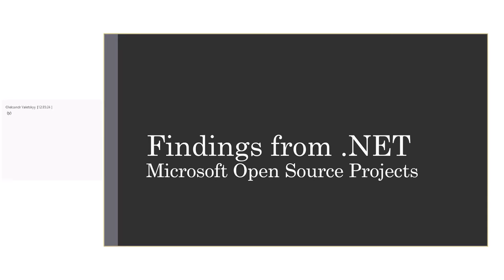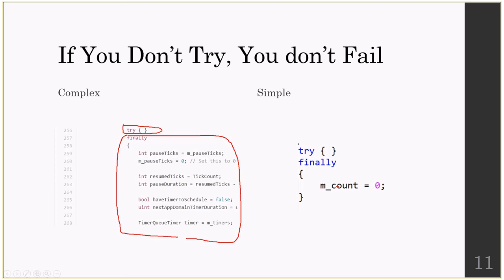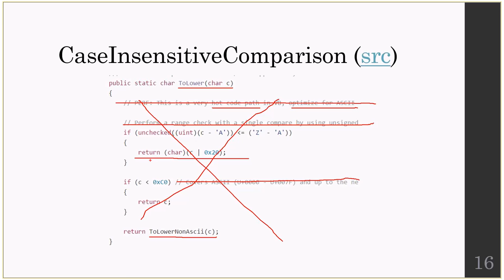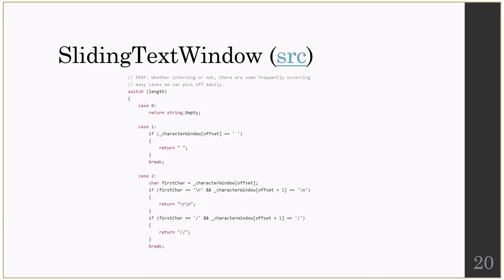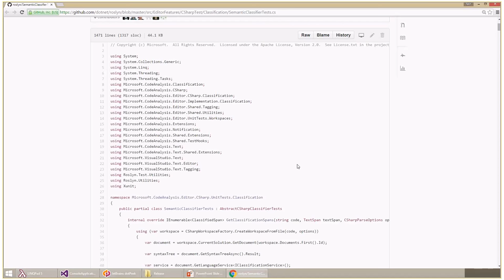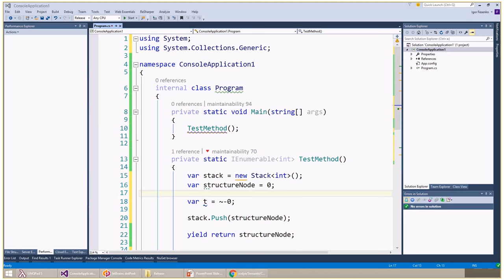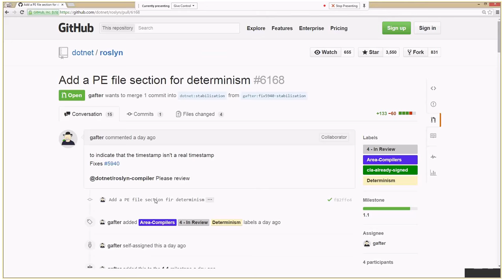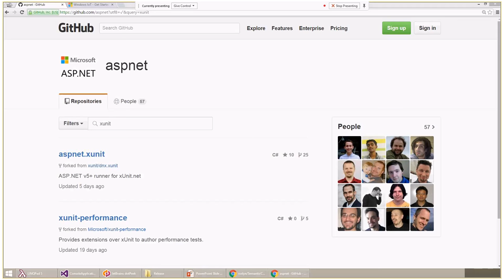Findings from .NET Microsoft Open Source Projects by Igor Fesenko (Rus)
When Microsoft moved their compilers and framework to an open source model, they gave us unparalleled access to a real world, large scale managed code base.